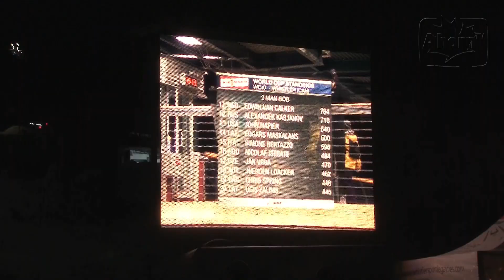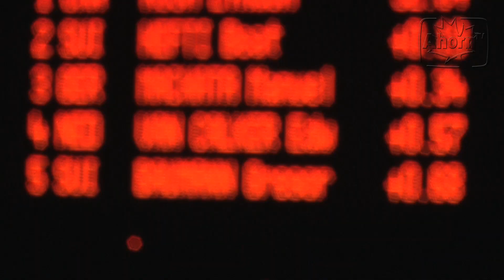AhornTV meets the German Bobsleigh Team in Whistler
AhornTV meets German trainer Sven Rühr and athletes Manuel Machata, Christian Poser and Max Arndt at the Bobsleigh & Skeleton World Cup 2012 in Whistler.